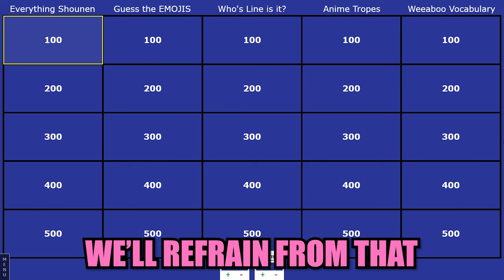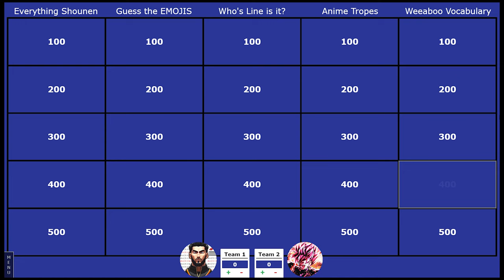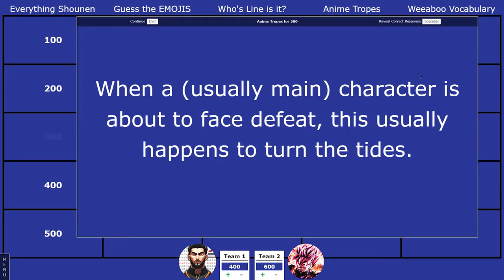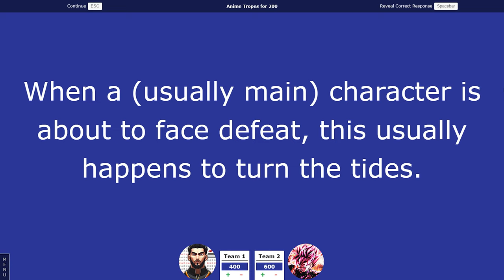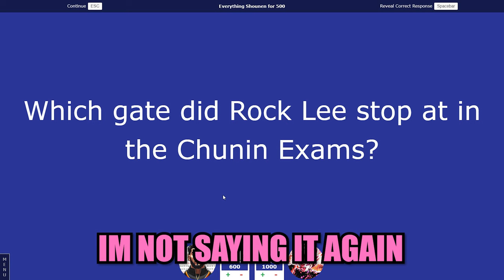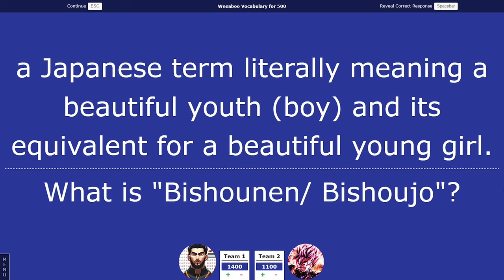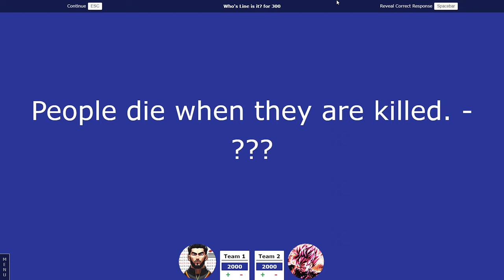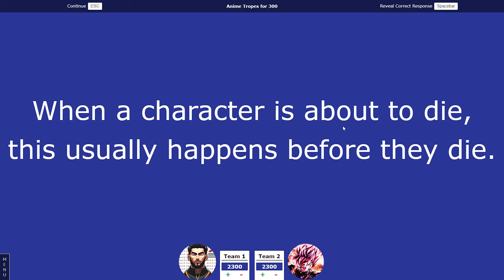I Hosted *THE* ULTIMATE Anime Jeopardy...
Massive thanks to @Mobee4Eva and @Toji-KO for the help on the video!! took me forever to make but I feel like it came out so well!
it was so fun and I couldn't have done it without them!
in this video i hosted a match of anime jeopardy and pitted mobee and supreme cloud against each other for rewards! it got intense and was very close.
the jeopardy consisted of anime questions about everything like shounen, naruto, dragonball, one piece, death note, and other funny stuff like quotes and emojis even weeaboo vocabulary!
these guys proved they watched TOO much anime...